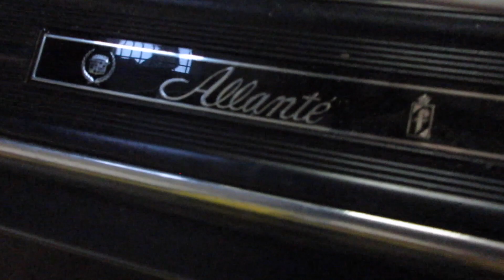Brake Pads 10/24/19 - Day 3,242